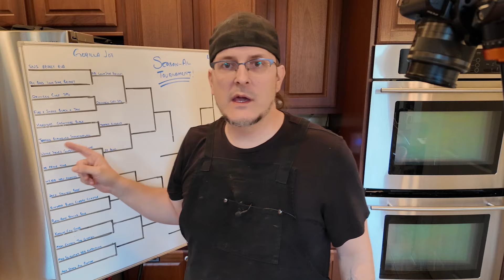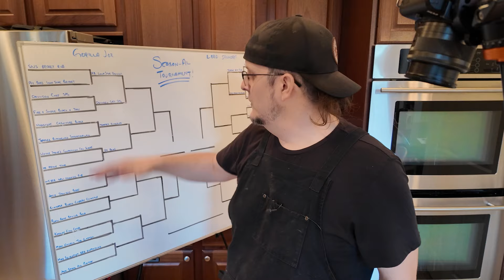Seasoning Tournament - Which BBQ seasoning should I buy?! With @GorillaJoesBBQ Episode 5!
How do you answer this question: which BBQ seasoning should I buy?? Gorilla Joe's BBQ and I will help you figure it out through this 32 seasoning, bracket-style tournament to help you decide which seasoning reigns supreme. We will narrow down your search for the perfect BBQ seasoning that you don't have to make and can find easily. Join us each week as we pit four seasonings head to head to determine the ultimate winner.

Traeger Pro 34
Traeger Pro 22
Brisket Knife
Boning/Carving Knife
Knife Roll
Traeger Pork/Poultry Rub
Beef Concentrate
Wagyu Beef Tallow
Kosher Salt
Prep Table
16 Mesh Pepper
Tel-Tru Thermometer 3" Stem
Tel-Tru Thermometer 4" Stem
Tel-Tru Thermometer Installation Kit
Tactical Apron